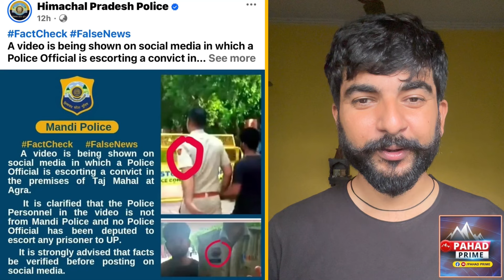पूरे देश में बदनाम हुई हिमाचल पुलिस! पक्ष तक दिखाने वाला कोई नहीं! Agra Viral Video Fact Check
Realty of Prisoner Viral Video from Tajmahal gate Agra up.

पहाड़ प्राइम एक शुरुआत है, पहाड़ की खबरों को, पहाड़ की समस्याओं को, पहाड़ की बात को, मंच देने की। क्योंकि नेशनल मीडिया में पहाड़ की खबरें जगह नहीं बना पाती है। इसलिए कम संसाधनों के बावजूद हमने शुरुआत की है। आप लोगों का साथ बना रहेगा तो मिलकर पहाड़ की बात करेंगे।

Pahad Prime is a beginning, to give platform for pahad news, pahad problems and pahad ki baat. Because pahad news does not make a place in the national media. So less resources, we have started. If you stay with us, we will pahad ki baat together.